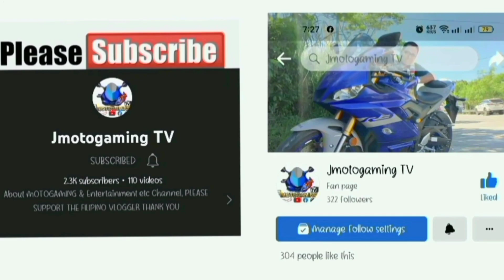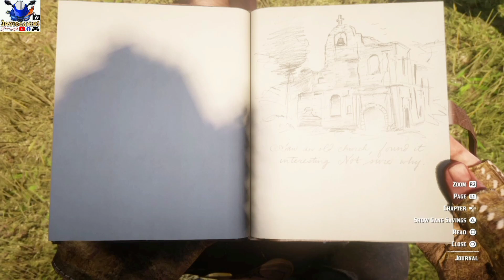Red Dead Redemption 2 Storyline Chapter 3: Preaching forgiveness as he went